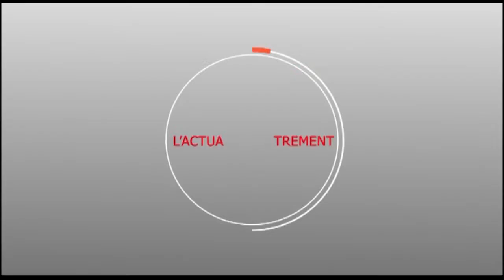Touba : Déclaration du comité éléctorale de la zone Touba Mosquée Gouye Mbinde